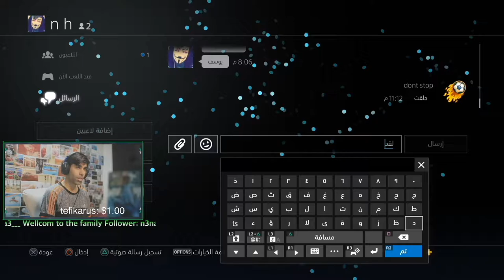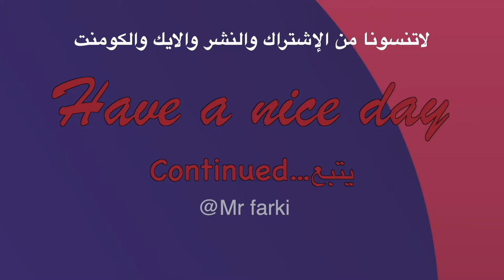فورت نايت : بخلي شعرك بنت الزومبي 😨 - تهديدات منوعة | FORTNITE #4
لاتنسى النشر للدعم  و تفعل جرس التنبيهات ( 🔔 ) عشان يوصلك كل جديد🔥أيضا تعليقك يسعدني ويطور من محتواي كثير